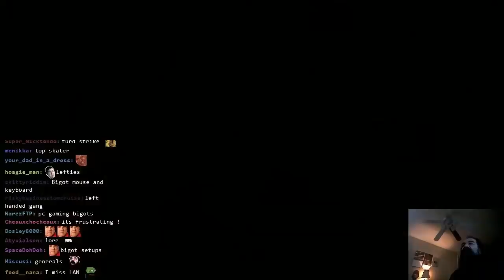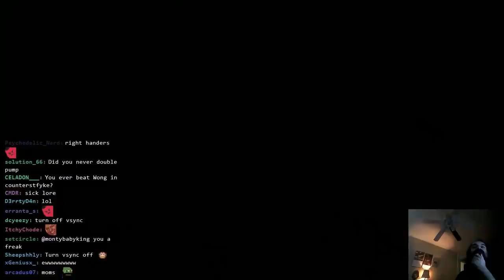Mouse & Keyboard Were Cool...22 Years Ago: The Origins of Aris' Hate for Computer Peripherals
I always knew Aris was a Leftist